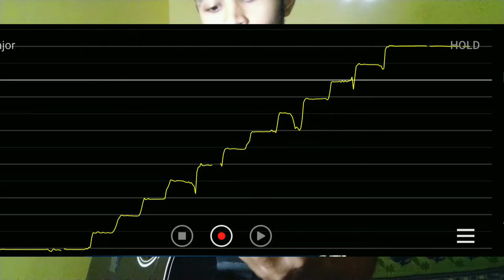Problems with cheap guitars.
BE CAREFUL!

When you are going to buy guitars, keep these things primarily in your mind.

1. Truss Rod.
2. Note balance on the fret board.

Without these two qualities a guitar is no good. Yes, you will be able to play those guitars, and exercise you fingers. But playing guitars with wrong pitch will sabotage your ear training. Also, without a truss rod the guitar neck will keep on bending. As a result, the tension on the string will get harder.

So, I would recommend buying a guitar like 'Yamaha F280' for beginners.

Link to the guitar that I use now(unsponsored) :-